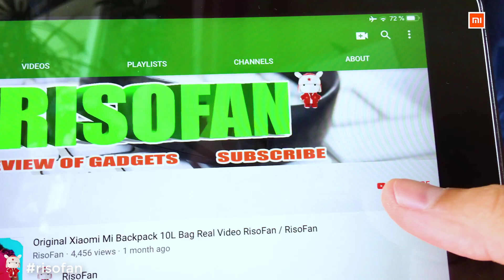Xiaomi Morphyrichards portable juicer ✅ You Can Buy in Online Store